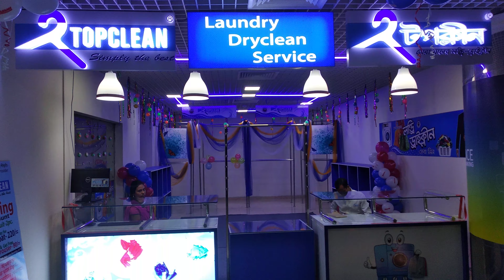Jamuna Wholesale Club || Biggest Hypermarket In Bangladesh || Jamuna Future Park || Part 1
Wholesale Club is the biggest wholesale hypermarket in Bangladesh. Wholesale Club is located in basement -1 of Jamuna Future Park. Consumer can get both local and international products from this wholesale club jamuna future park. The most important fact is customer can get those products at wholesale rate or price. In wholesale club you can get almost everything.